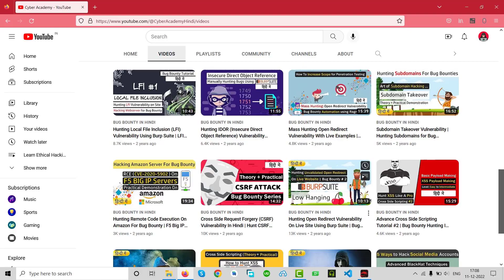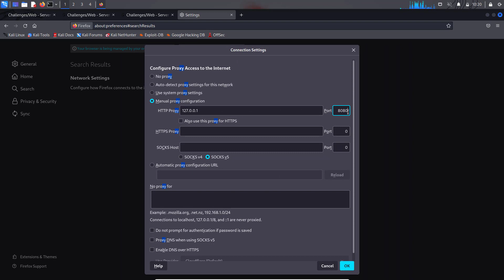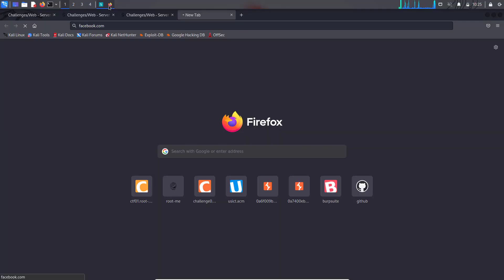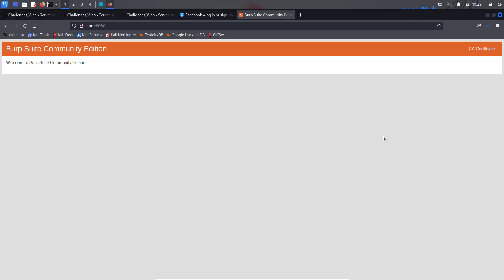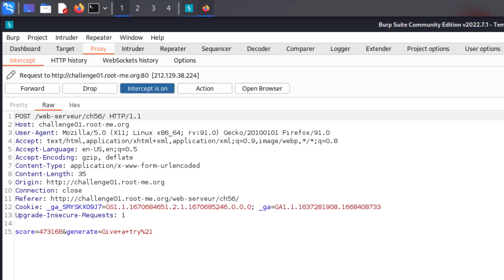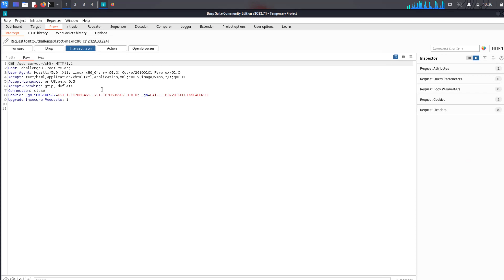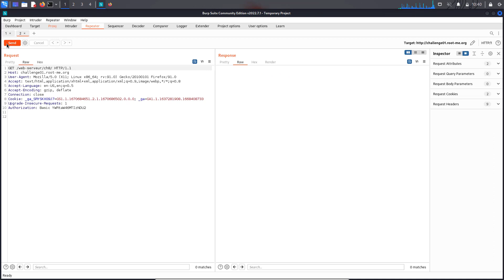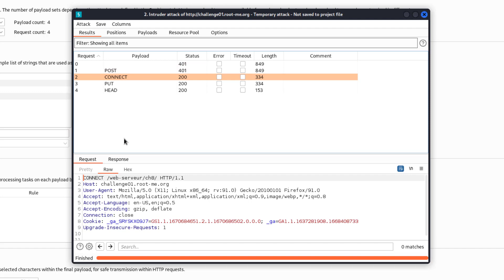HTTP Verb & Tampering | Broken Access Control #1 | EH #8